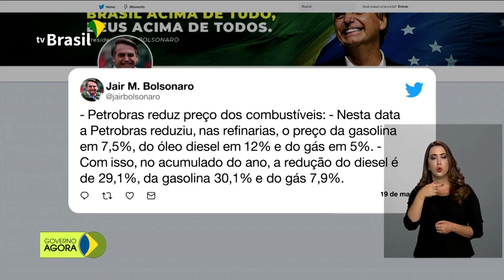Turismo e Itamaraty trarão 410 brasileiros retidos no Peru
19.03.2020 - Os ministérios do Turismo e das Relações Exteriores vão repatriar 410 brasileiros retidos no Peru por causa do coronavírus. A operação especial é coordenada pela Embaixada do Peru em Lima. Depois da Venezuela, o Brasil decidiu fechar a fronteira com mais oito países.